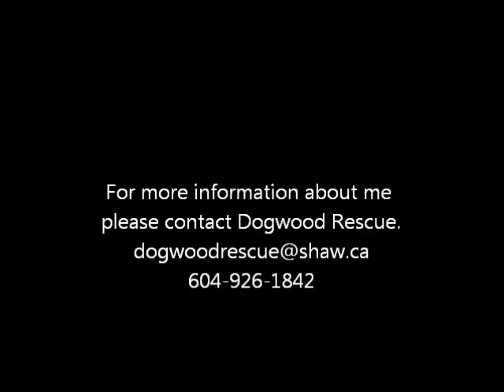Cocoa Movie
Cocoa is our foster dog and she is available for adoption from Dogwood Rescue. As of December 2011 she is 10 months old, a setter/retriever cross, about 60 pounds, and is spayed and up to date on her shots. Her playmate is Shadow, the black and white Border Collie/Bernese Mountain Dog cross and she is not available for adoption.